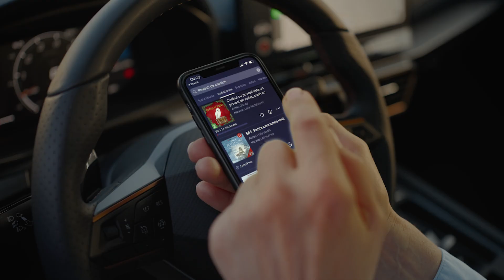Selectate de Moș Crăciun, ascultate de cei mici. Luna Poveștilor la Voxa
Povești pentru toată familia.